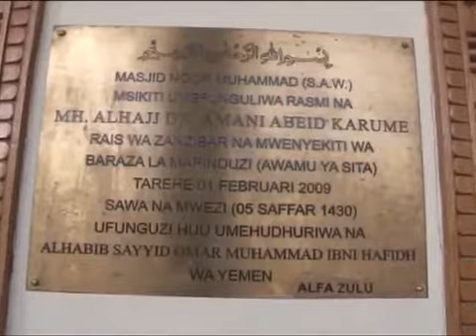047 1 OTHMAN MAALIM KABLA YA KUUMBWA DUNIA